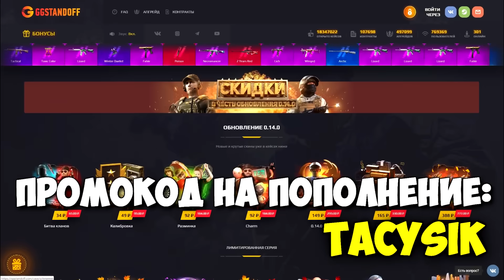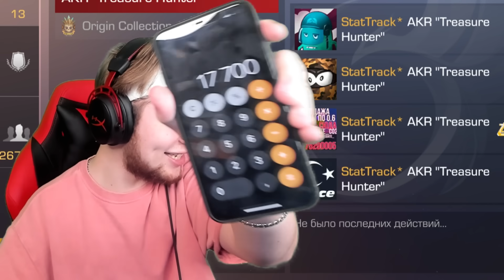СКРАФТИЛ ВЕСЬ СВОЙ ИНВЕНТАРЬ В Standoff 2 И ВЫПАЛО ЭТО...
TICYSIK (КОД НА БАРАБАН)
TACYSIK (+35% К ПОПОЛНЕНИЮ)